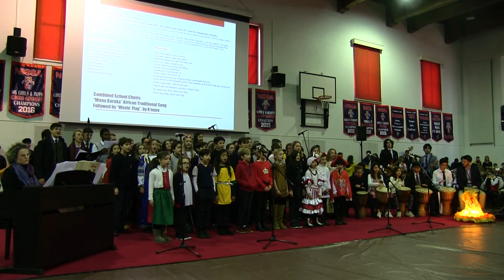TASIS International Week 2018: Musical Performances at Opening Ceremony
TASIS The American School in Switzerland kicked off International Week 2018 on the morning of February 12 with a moving Opening Ceremony that included remarks from Headmaster Christopher Nikoloff, an enthusiastic Parade of Flags, the presentation of Torch Awards to 14 students, an inspiring student speech, and excellent musical performances from soloist Serena Bardi '18 and the combined School Choirs.